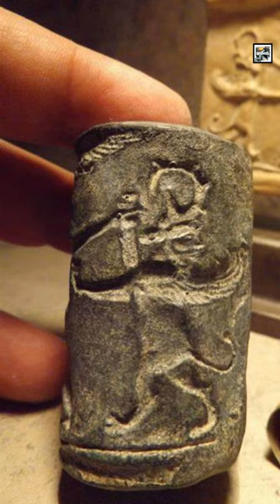Quick Griffin Facts - KING of ALL CREATURES - Animal a Day Mythical Week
Welcome to Mythical Week! This week we will be talking about a different animal from mythology every day. Today we learn about the winged lion/eagle hybrid of legend, the Griffin.

PSA: If you disagree with a fact and your first inclination is to go aggro and sling insults instead of constructive criticism and backing it up with credible sources, then you are not welcome here and you will be banned. I'm open to amending a fact, but please be civil.